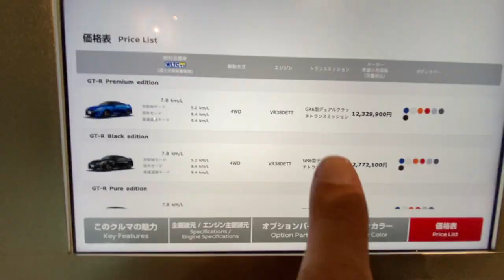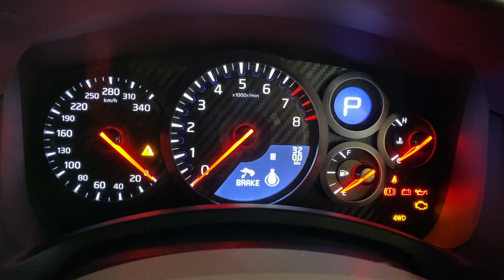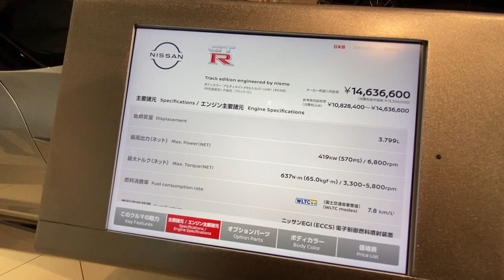日産GT-R 見に行った動画